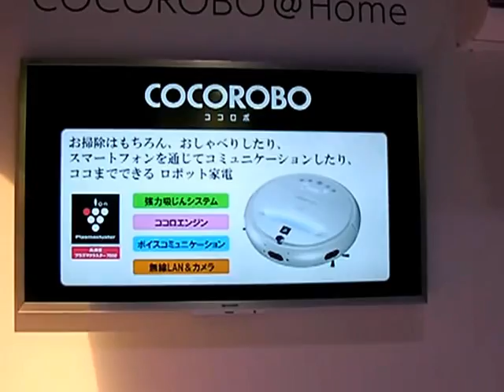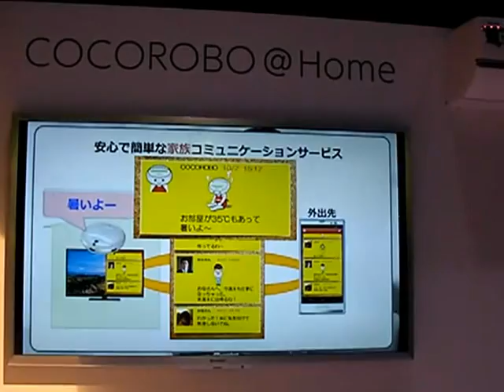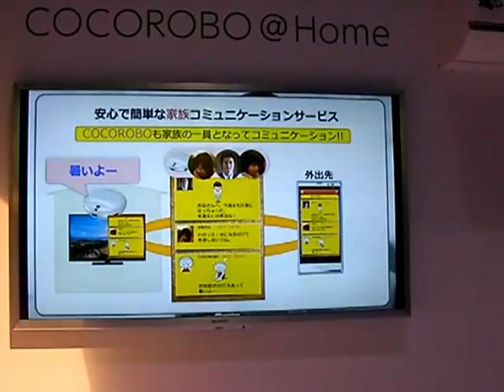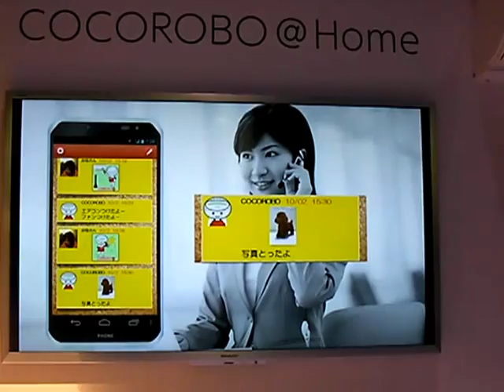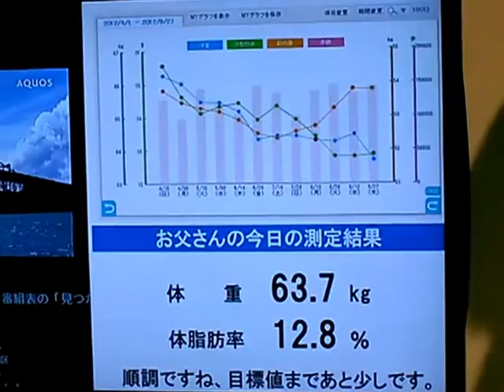シャープ SHARP COCOROBO Demonstration at CEATEC JAPAN 2012